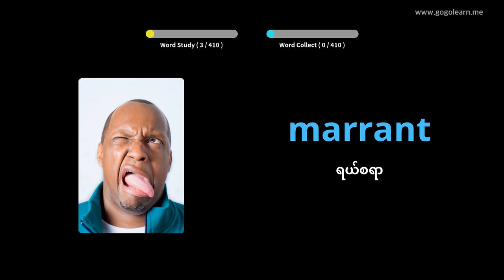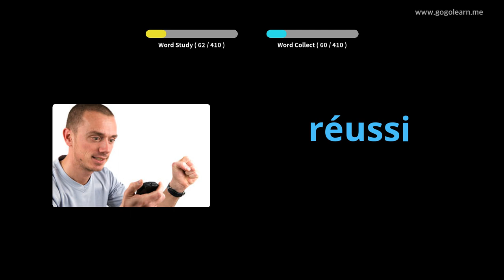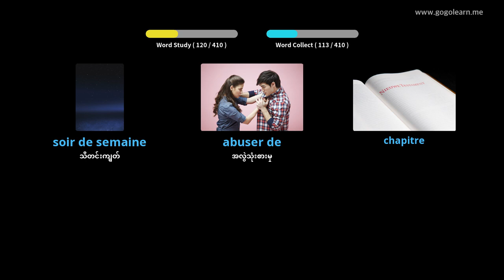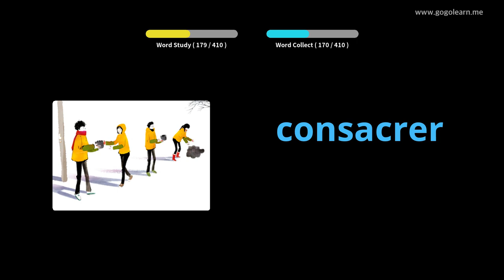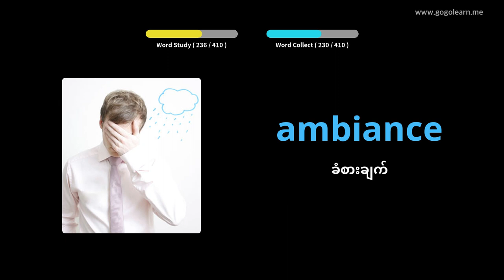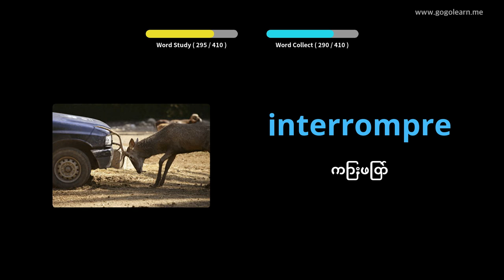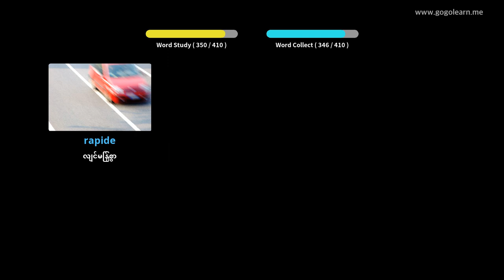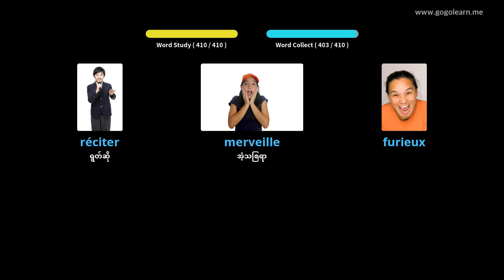ပြင်သစ်ဝေါဟာရအလယ်တန်းကျောင်း 3 |Golearn